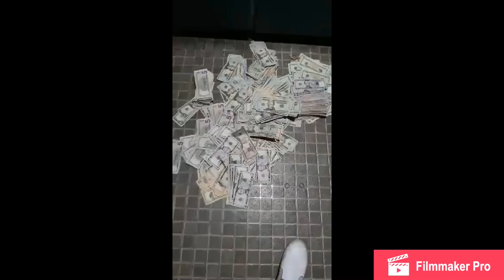pinche kike - para el David 😈